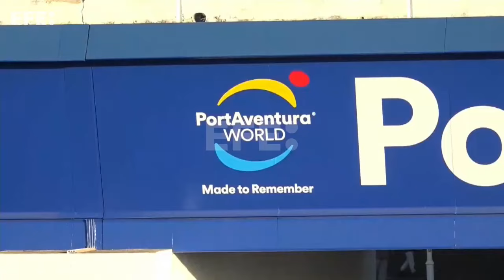Catorce personas heridas, entre ellas un menor, al caer un árbol en PortAventura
Catorce personas, entre ellas un menor, han resultado heridas, dos en estado crítico, al caer este domingo un árbol sobre una de las atracciones del parque PortAventura World, ubicado en los municipios tarraconenses de Vila-seca y Salou, han informado a EFE fuentes de los servicios de emergencias y del propio complejo de ocio.